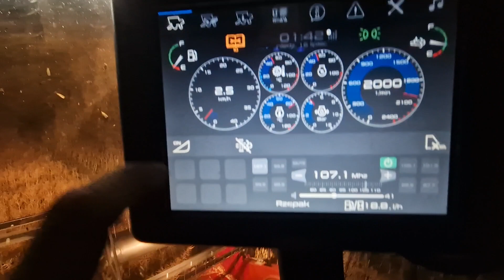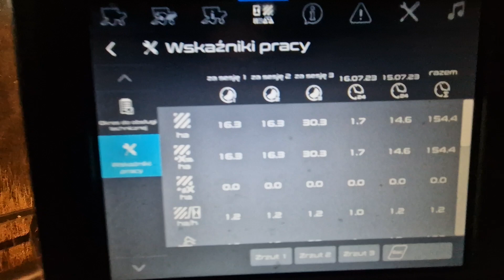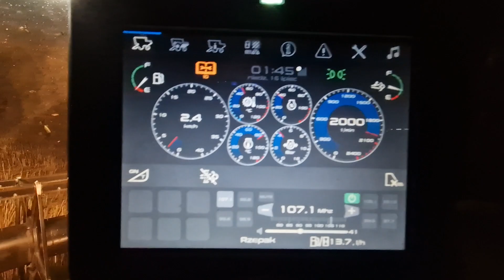Koniec Rzepaku 2023